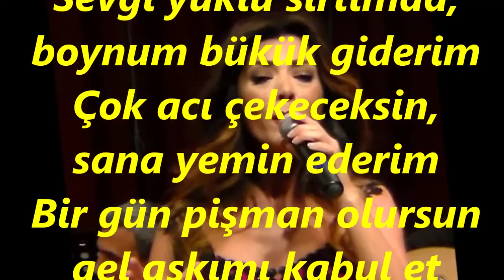Elif GÜREŞÇİ-Beni Böyle Bekletme Gönlünde Misafir Et (HİCAZ)R.G.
SOLİST:
*ELİF GÜREŞÇİ*
VİDEOYU YAPAN
*RECEP GAYRETLİ*
GÜFTE:  UĞUR GÜR
BESTE:  ALÂEDDİN ŞENSOY
USUL:  SOFYAN
MAKAM:   HİCAZ
Beni Böyle Bekletme Gönlünde Misafir Et
Bir gün Pişman Olursun Gel Aşkımı Kabul Et
Sevdiğimi Sorarsan Evet Bin Defa Evet
Derman ol kalbimdeki kanayan şu yarama
Bir sevenin var iken başka sevdâ arama
Belki peşinden koşan, çok sevgili var amma;
Rüyalarımdan seni istiyorsan silerim
Sevgi yüklü sırtımda, boynum bükük giderim
Çok acı çekeceksin, sana yemin ederim